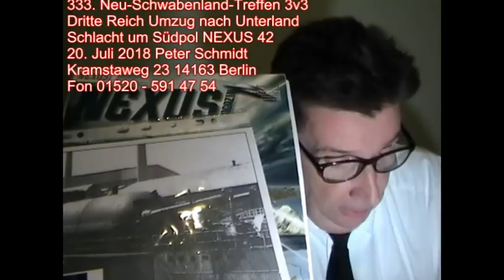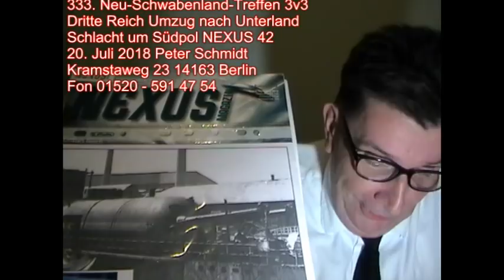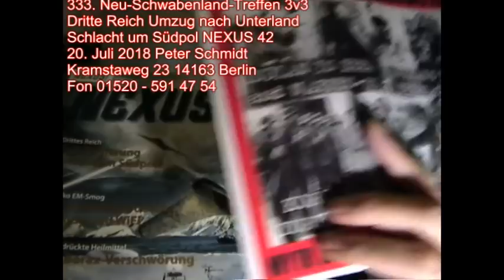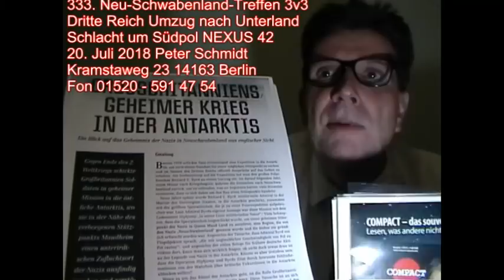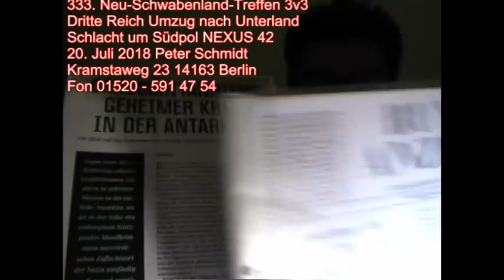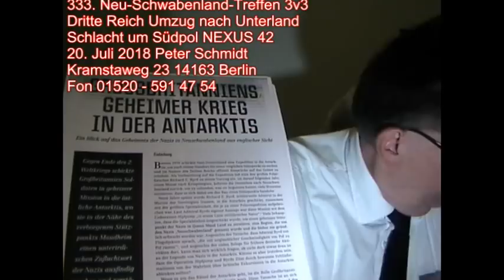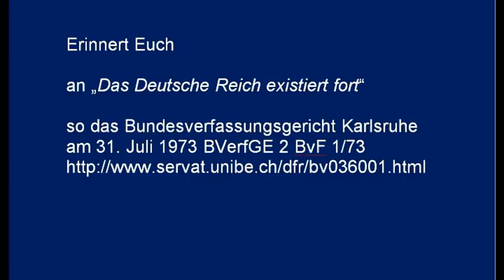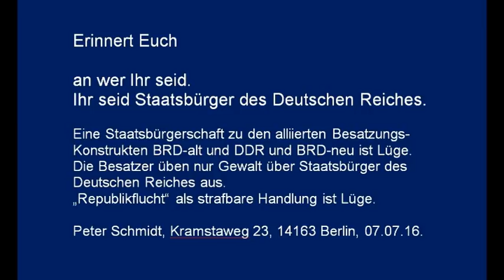Deutsches Reich Umzug nach Unterland Schlacht um Südpol Nexus 42 333. Neu-Schwabenland-Treffen 3v3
333. Neu-Schwabenland-Treffen Berlin im 16. Jahr
Freitag   20. Juli 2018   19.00 Uhr

Douglas Dietrich: Die Wahrheit über die letzten 70 Jahre Teil 2 von 3 Das Dritte Reich in Neuschwabenland Nexus Magazin Ausgabe 42 August-September 2012 Seite 32-52. Vorwort Schmidt: Eine sehr schöne farbige Frau in Begleitung ihres deutschen Mannes, die von sich behauptete, als Sekretärin für einen hohen Offizier der US Army zu arbeiten, erzählte uns, daß viele Berichte von unteren Stellen und Soldaten Erfolge zur oberen Führung melden, die es so oder gar nicht gibt. Mit anderen Worten, nicht jeder Report ist das Papier wert, auf dem er steht, und es gibt schlicht gesprochen eine Menge Verschönerungen, Falschmeldungen und totale (Kriegs-) Lügen. So geschehen 2008 auf einem der Neu-Schwabenland-Treffen im Restaurant Spitteleck in Berlin-Mitte. Mit dieser Bemerkung soll weder Herrn Kirschners noch Herrn Dietrichs Glaubwürdigkeit in Zweifel gezogen werden. Ich will nur auf die relative Unzuverlässigkeit von Dokumenten selbst amtlicher Stellen hinweisen.
Wie heißt es so schön: Regierungen wechseln, aber die Lügen bleiben.

--- Vortrag von Peter Schmidt ---

Wesentliches aus Nexus Magazin Heft 42 August-September 2012 S. 32-52 sind auf den 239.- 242. Neu-Schwabenland-Treffen vorgetragen

Thomas Kirchner Douglas Dietrich Interview Teil 2 gibt es heute Online, damals nur als Heft 42

Neue, die auf EPost-Liste +/- zum Treffen kommen wollen,
bitte ich, sich mit Spende anzumelden

Es ist ein Geschenk des Lebens, in Deutschland geboren zu sein.
Wir Glücklichen, wir leben im Heiligen Land.
Ich bin gesund. Gott Danke.

Peter Schmidt
Kramstaweg 23
14163 Berlin-Zehlendorf,  21. Juli 2018

D2-Funk-Fon 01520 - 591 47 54